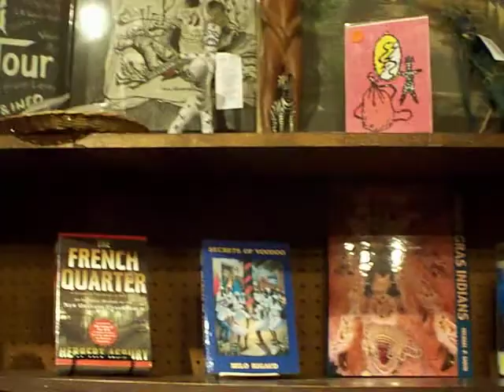Voodoo Museum - Gift Shop 1X (1).MOV